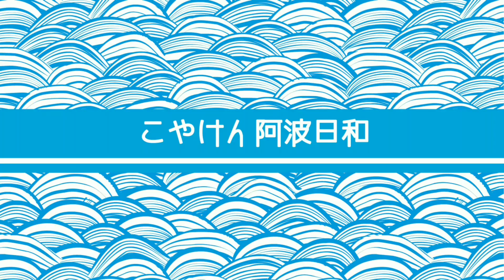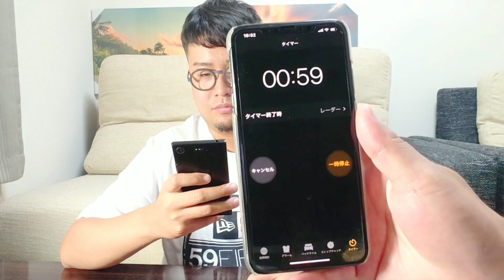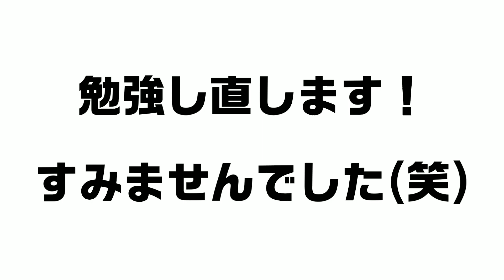米津玄師、板東英二…徳島出身の芸能人何人言える？！【暗記】【challenge】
koyaken_radio